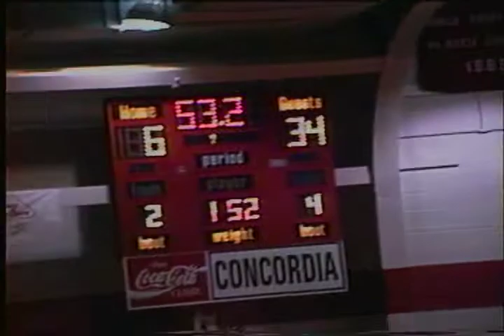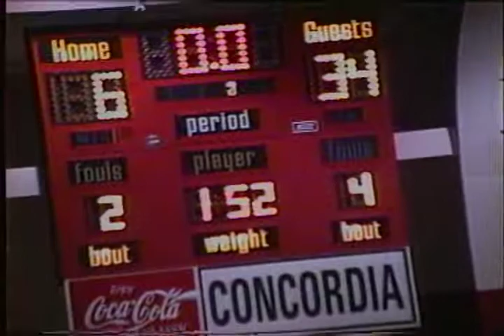Jordan Wrestling vs Abilene Kyle Robertson